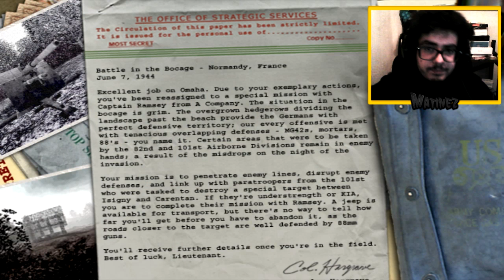Medal of Honor Allied Assault | EP.5 | Operation Overlord (EM PORTUGUÊS)